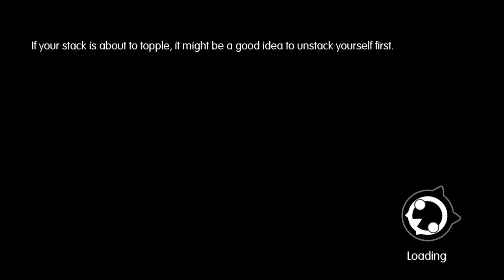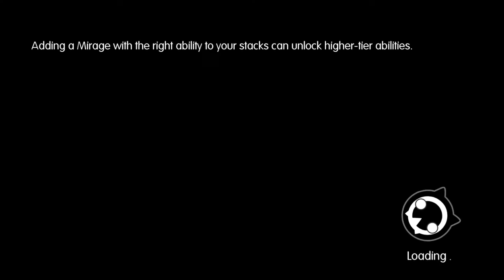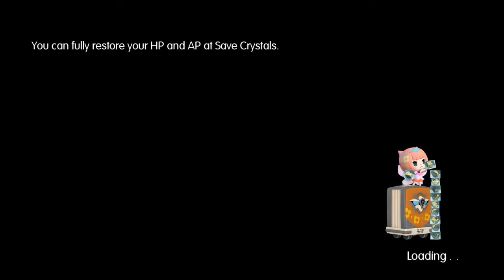Let's Play WOFF (World of FInal Fantasy) Part 22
Get ready to get Cute with Vincent and JT as they travel the World of Final Fantasy